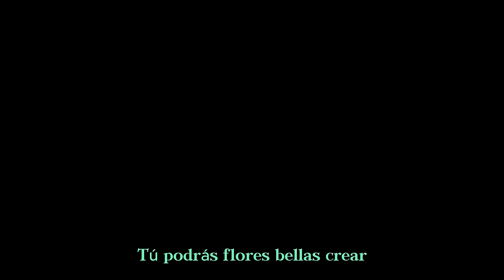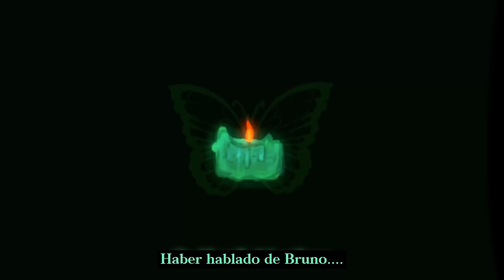MIRABEL'S VILLAIN SONG - No se habla de Bruno | ANIMATIC ENCANTO | Cover Español | David Delgado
Cover en Español de la canción "Mirabel's Villain Song" (Inspirada en "No se habla de Bruno" de Encanto). Original de @LydiatheBard

Para los que pueden estar un poco confundidos en cuanto a lo que está pasando, aquí les dejo el contexto de la historia de como Mirabel de transformó en Villana

HISTORIA

Mirabel siempre trató de ser comprensiva, trató de aceptar que su familia estaba destinada a brillar y que ella debía pasar desapercibida. Trató de ser amorosa, amable y servicial, pero su familia respondió a esa amabilidad con crueldad. Se negaron a ver a Mirabel como un miembro valioso de la familia y en nuestra historia, en lugar de perdonar y tratar de conectarse con su familia, Mirabel los rechaza.

Nuestra Mirabel ha dejado crecer su desdén y su odio, y ahora esa oscuridad la ciega. Su corazón puro empañado por la amargura y su mente puesta en la venganza. Si no la ven como un miembro valioso de la familia, les quitará lo que más atesoran. Ser amado y valorado menos que una vela, es realmente ridículo.

Y ya es hora de que Mirabel coloque un espejo frente a su familia, mostrándoles exactamente lo que ve. Pepa, una cobarde asustada, escondida en sus tormentas y huyendo constantemente de la verdad. Dolores, como su madre, demasiado temerosa de la verdad y de lo que significa hablar. Isabela, haciendo una actuación todos los días para evitar lo que realmente podría significar enfrentarse a sí misma, lo que podría significar enfrentarse a sus espinas. Y Alma, la matriarca, sentada tan por encima de todos ellos que ya no puede ver a su familia, ya no puede ver lo que realmente importa.

Todos los miembros de su familia vieron el sufrimiento de Mirabel, vieron el sufrimiento de Bruno y optaron por ignorarlo. Y entonces ya no son dignos de su amor, ya no merecen todos los sacrificios que Mirabel ha hecho para que esta familia funcione. Y así, se les quitará lo que más aman y valoran. Tal vez entonces aprendan lo que realmente importa, es decir, si logran salir con vida.

🎶 Creditos:
♦ Voz: David Delgado
♦ Adaptación: Javier Ortega/@JIRAFACOVERS
♦ Instrumental: Ben Tomalin
♦ Mix & Master: Max Nez
♦ Video Animatic: Shrubbugg
♦ Original: @LydiatheBard

LETRA:
No se habla de Bruno, no, no, no
No se habla de Bruno, mas...
Por tu culpa se marchó
Según tú, fue su decisión
Mas yo escuché otra versión
Ignoras la lluvia en tu tempestad
Y no ves el daño residual

Fue Bruno ayer, hoy vas por mí
Susurras como si no vi
El miedo por mi porvenir, oh
Mas no se habla de Bruno, no, no, no
No se habla de Bruno

Tu silencio es de verdad ensordecedor
Tú nunca te involucras, aunque oyes todo alrededor
¿Acaso temes un sonido emitir?
 (Ella nos va a condenar)
Al mar te caerás si agitas la embarcación
Deja a los demás ahogarse y luego sálvalos
El barco naufraga y ya todos se van a hundir

Carencias hay, yo vi la señal
"Es malvada"
"Es culpable"
"No la escuchen más"
Me cansé de agradar
Se lamentarán por decir

Tú podrás flores bellas crear
Pero espinas te veo ocultar
Flor letal, los demás no sabrán,
Pero yo descubrí tu disfraz

Por ti me atormentaba
Por ti me sacrificaba
A la par que reinaba tu voz
Se acaba el sufrimiento
No seguiré fingiendo
Se acabó cazar tu amor
Libre ya soy

Destruiré tu “dulce hogar”
Soy la villa de tu cuento ideal
Se agotan las arenas, la culpa tendrás
¿Qué se siente deshonrar a tu clan?

Lo que perdí voy a reclamar
Su apatía un precio elevado tendrá
Llegará su fin y aún los oigo decir
Haber hablado de Bruno...